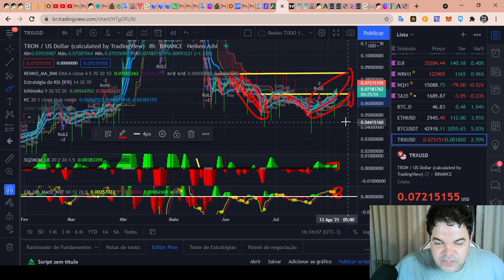TRON (TRX) - Análise de hoje, 06/08/2021!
TWPvSrVQbDq4wyYiWTg2ubdqCfFhPkdiRw

Por favor, peguem essas informações e façam suas próprias pesquisas.